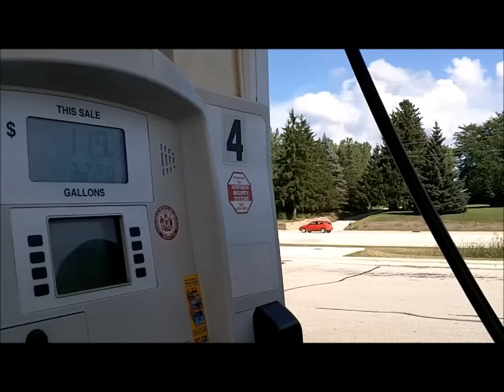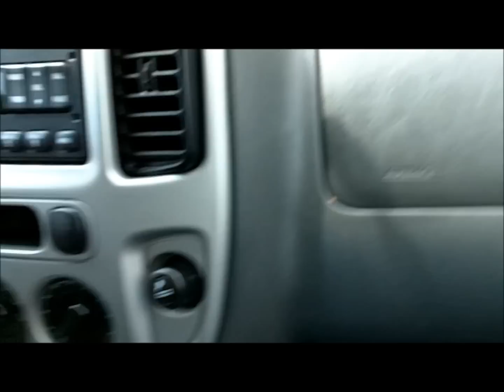Getting a new guitar and gas pump FAILURE (8/04/11-204)